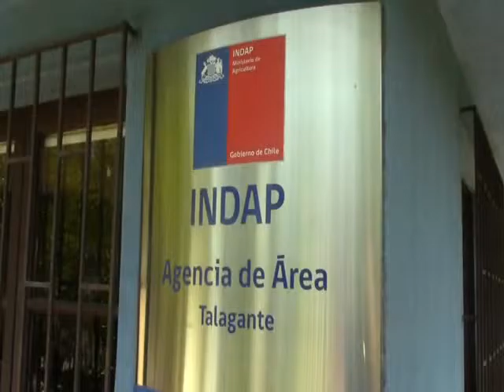06 ENERO 2017 TALAGANTE: CON NUEVO JEFE CUENTA INDAP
06 ENERO 2017 TALAGANTE: CON NUEVO JEFE CUENTA INDAP